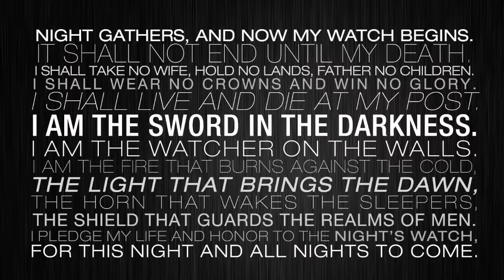GOT S1 E6 most paused video in the world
Best scenes of Game of thrones season 1 episode 6